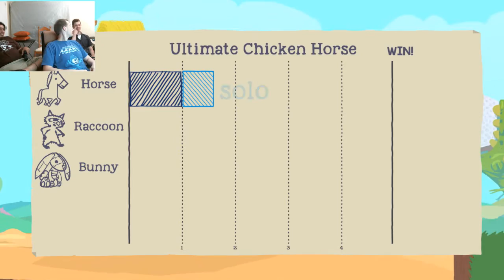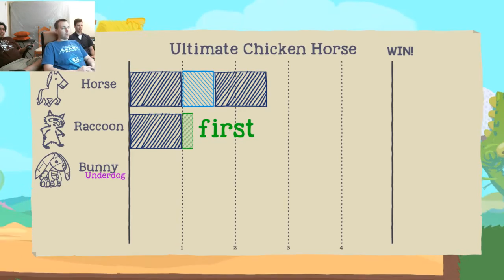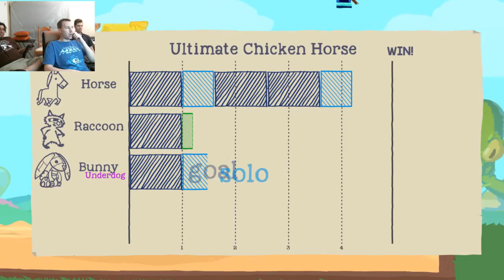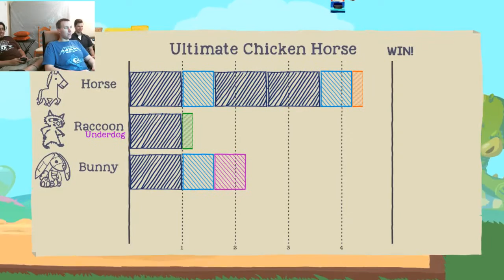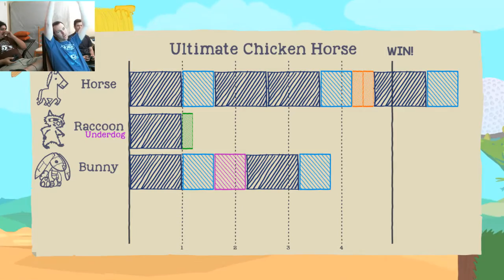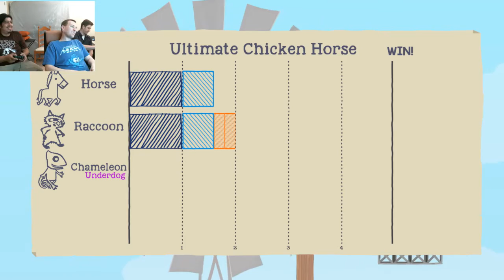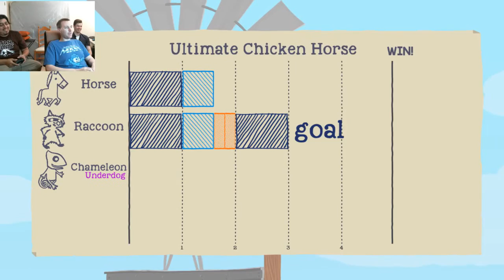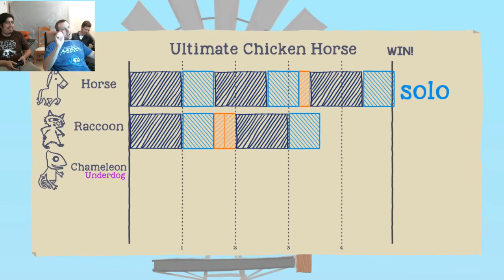A game I always win at! | Ultimate Chicken Horse ep 1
Got this game a little while ago and it ended up being super addicting and fun.  I highly recommend it for friends, very simple yet very fun.

RAMPAGE KNIGHTS - Shared screen co-op game.